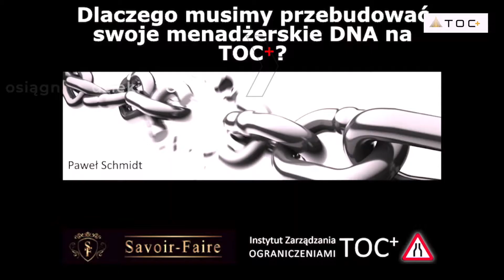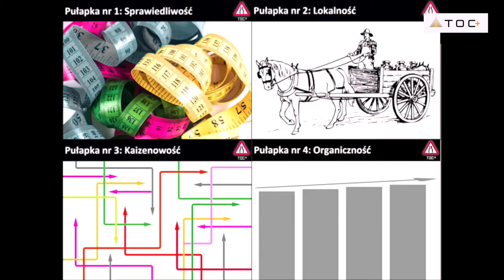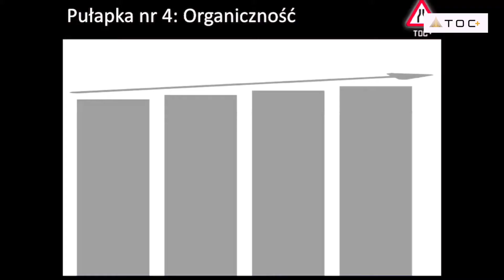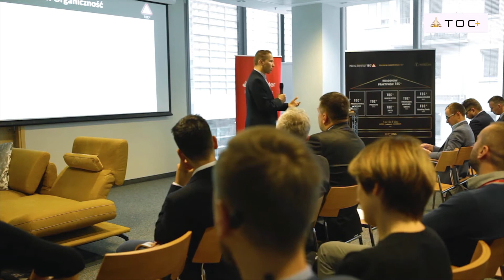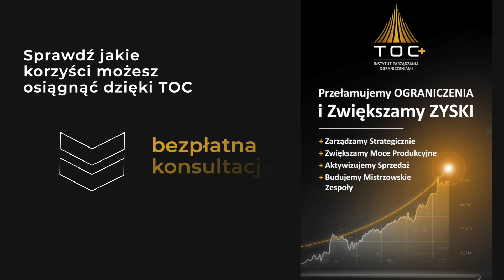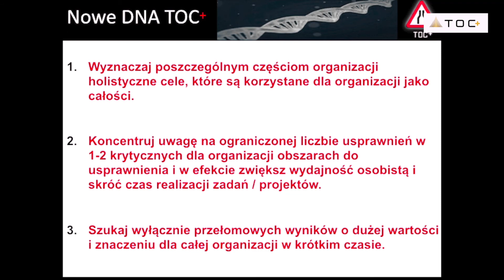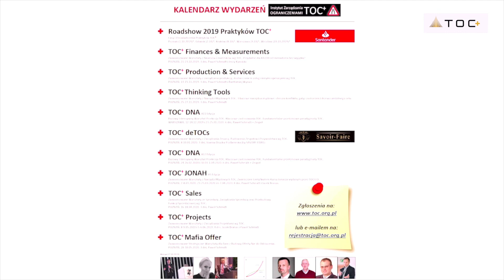Dlaczego musimy przebudować swoje menadżerskie DNA? Paweł Schmidt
Prelekcja Pawła Schmidta
👉Temat wystąpienia:
"Dlaczego musimy przebudować swoje menadżerskie DNA?"

W skutecznym zarządzaniu najważniejsze jest skupienie. Managerowie i właściciele firm wpadają w różne pułapki. Natomiast bardzo często prym wiodą 4 istotne pułapki, które najbardziej rzutują na biznes i zarządzanie organizacją.

Wystąpienie Pawła ukazuje 4 pułapki w jakie wpadają właściciele firm i ich managerowie.

Życzę Ci dnia bez ograniczeń !